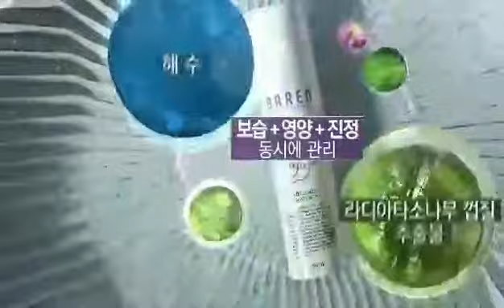【KOREA 100% AUTHENTIC】BAREN FOOT CAT HOME CARE CALLUS REMOVER SET 美脚神器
一套包含：1支磨脚棒 + 1罐 Softener 100ml

🇰🇷 韓國FOOT CAT 升級版100ml
⚠⚠夏日必備 美腳神器 ⚠ ⚠
❗ ❗ 腳皮越來越厚，唔好睇? 💢
市面上去腳皮工具，力度控制唔好，容易傷害皮膚？😰還會細菌感染？😰想要令雙腳回復到好似ＢＢ腳咁細嫩？😊

功效
✅ 快速去除厚腳皮  老繭  死皮  乾裂角質層   粗糙腳後跟
✅ 幼嫩光滑  滋養  保濕  嫩膚
✅ 12种天然成分
✅ 10個無害物質
✅ 無需預先浸泡
✅ 安全無刺激  無傷害皮膚
✅ 適合任何皮膚  敏感肌膚
✅摸版神級不鏽鋼材料

Foot Callus (Death Skin) getting thicker and thicker Oh no ‼Get remover tools to remove it but its hurts skin or is there a bacterial or infection? oh How to restore my BB feet efficacy 🤔
Upgraded version 🇰🇷FOOT CAT Home care Callus Remover

✅ Quickly remove thick feet , dead skin, dry cracked cuticle, rough heel
✅ Restore young and smooth, nourishing, moisturizing feet
✅ 12 natural ingredients
✅ 10 harmless substances No need to pre-soak
✅ Safe and non-irritating Suitable for any skin sensitive skin